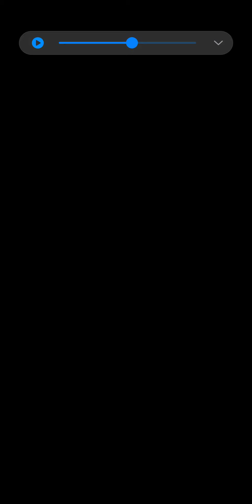Save Her Gameplay All Level Save The Girl - Pull The Pin Game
Save Her Gameplay Pull The Pin Save The Girl Android IOS Mobile Game Gameplay Walkthrough